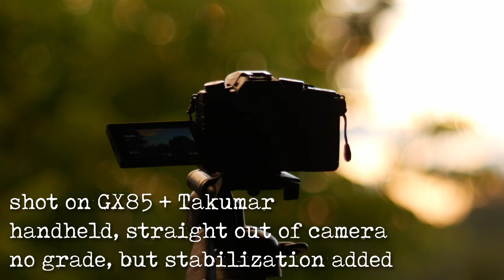Cameras, Lenses, and my History with Photography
Monologuing about my history with photography, my favorite pairings of cameras and lenses, and where my head is at.